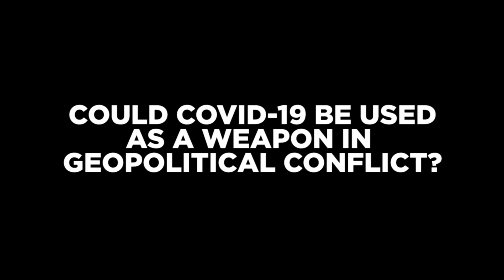VNEWS: Could C0V1D-19 Be Used as a Weapon in Geopolitical Conflict? | geloraTV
The current crisis due to Covid-19 has a very strong geopolitical dimension because of the suspicion that Covid-19 could be utilized as a biological weapon in geopolitical conflicts.

This concern was raised by the Chairman of the Gelora Indonesia Party, Anis Matta, in his opening address on Gelora Talk#5  'Covid-19 is Getting Worse: Can the Health System Be Able to Overcome it?' on Thursday, July 1st.

"The worst possibility is that Covid-19 will be used as a weapon in geopolitical conflicts," said Anis Matta.

The Corona virus came from China, but Indonesia also used a vaccine from China as well. In a geopolitical context that shows Indonesia is both a victim and a consumer at the same time. "This hurts,” anis matta said.

Anis Matta also called on the indonesian public to be aware that there is an extraordinary competition from the four major world powers; the United States (US), Europe, Russia, and China in producing vaccines.

However, Anis Matta does not know yet whether the vaccine industry will become one of the leading industries in the future.
The occurrence of disinformation regarding COVID-19 where scientific information has been mixed with hoax that spreads so quickly in society shows that there are fighting instruments that work for global interests.

"For example, the extraordinary disinformation regarding the disadvantages and advantages of each vaccine used, shows an indication that there is an instrument for fighting global interests," said Anis Matta.

On the same occasion, the former Minister of Health, Siti Fadilah Supari who was present as one of the speakers emphasized that Indonesia currently does not have the power to reject global interests related to Covid-19. So that when it was declared a Covid-19 pandemic, Indonesia could not refuse and even became a consumer of vaccines from other countries.

"When Indonesia wanted to undergo a pandemic because of Avian Influenza, I resisted. We fought diplomacy with the WHO, and eighty percent of the health ministers were behind Indonesia, making the WHO withdraw slowly," Siti Fadhilah recalled.

Because the pandemic has already occurred, Siti Fadhillah invites policy makers to answer it by scientific research and not just by estimates. Statisticians were asked to immediately calculate what caused the Covid-19 to continue to increase accurately. Siti Fadhilah offers a solution for handling this pandemic through a territorial approach that starts from the neighborhood association (RT).

"I agree with Jokowi's direction to overcome the pandemic starting from the RT level," closed Siti Fadhilah.